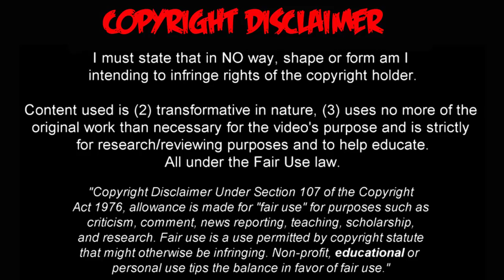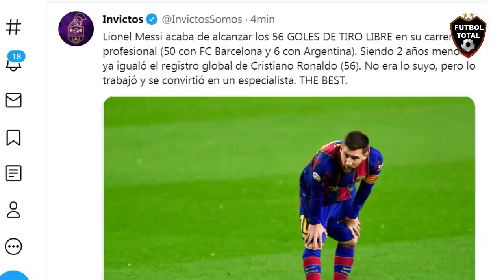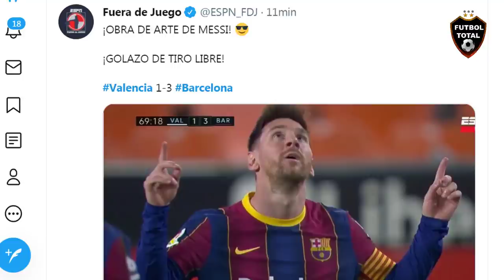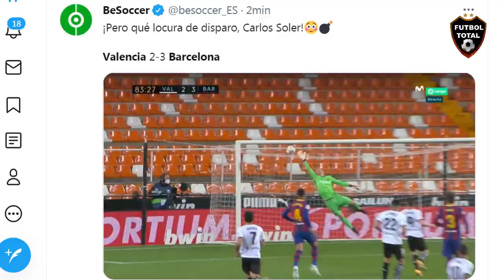prensa española se rinde a DOBLETE DE GOLES DE LIONEL MESSI CON BARCELONA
🔔RECIBE NOTIFICACIONES CADA VEZ QUE PUBLICO UN NUEVO VÍDEO:
2. Dale Check a: "Recibir todas las notificaciones de este canal"
3. Dale a guardar